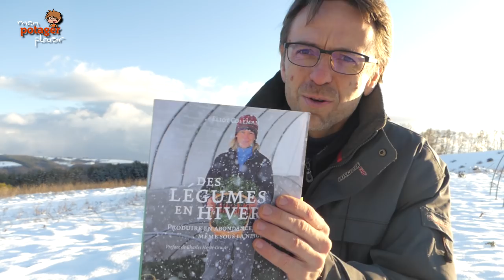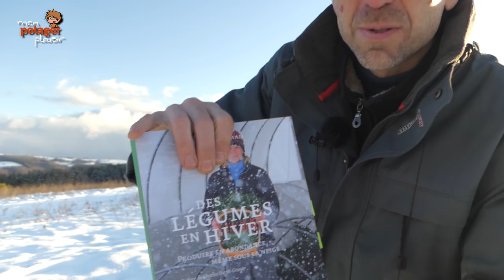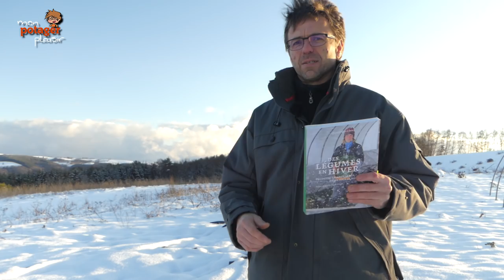Des légumes en hiver - Eliot Coleman - BDJ01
Une nouvelle série sur cette chaîne : la BDJ, la Bibliothèque Du Jardinier. J'y présenterai mes livres de jardinage préférés.
Et on commence avec un livre de saison : "Des légumes en hiver" d'Eliot Coleman aux éditions Actes Sud.
Et je précise, ceci n'est pas un placement de produit. Je ne suis pas marié avec mister Coleman ni avec monsieur Actes Sud ;-) Et je parlerai de plein d'autres livres, d'autres auteurs et d'autres maisons d'édition...